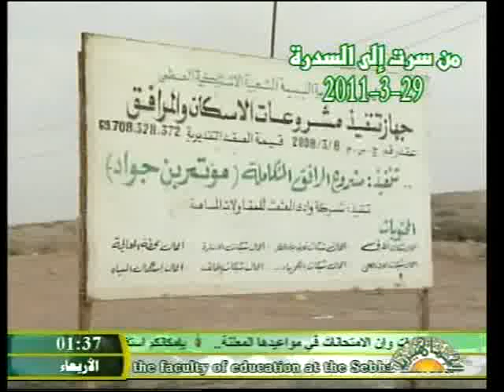Qaddafi supporters push east in pickups 29 Mar 2011 part one